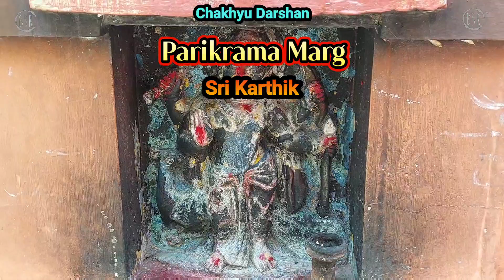Sri Sri Sri Kaleshwar Mahadev Mandir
Sri Sri Sri Kaleshwar Mahadev Mandir # Mahuri Kalua, Near Brahmapur, Ganjam (Odisha)# S. No - 214#